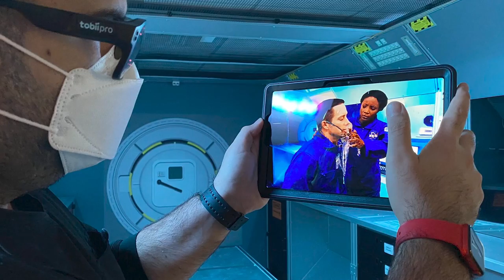MeetMo Michael Mansouri